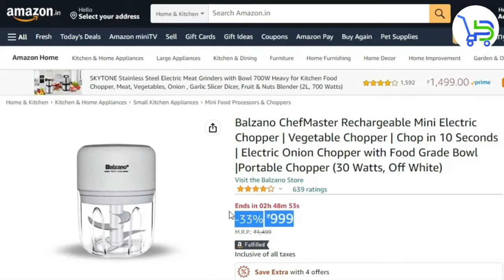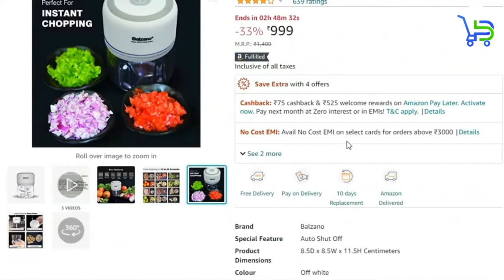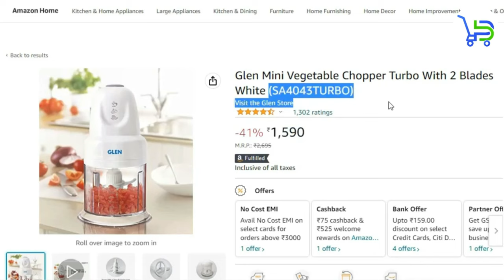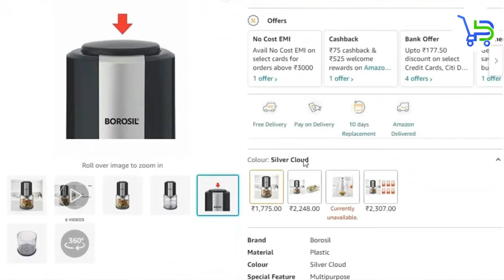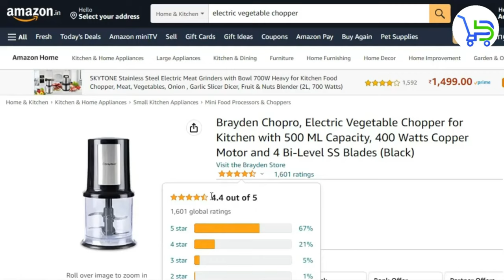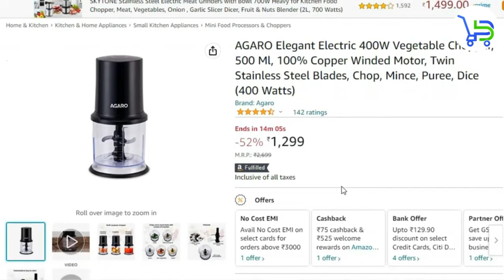5 Best Electric Vegetable Chopper 2024 In India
Video is about - 5 Best Electric Vegetable Chopper 2024 In India | Best electric vegetable chopper | Best chopper